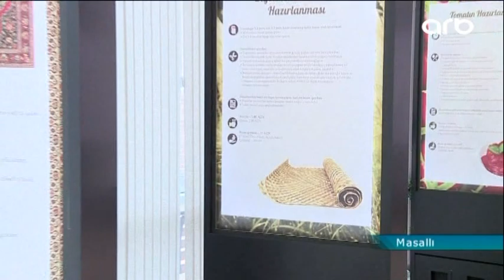Masallı sakini qamışdan müxtəlif məişət əşyaları hazırlayır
Respublikamızın cənub bölgəsində əvvəllər həsirçilik sənətini öyrənənlər də çox idi, öyrədənlər də. İndi isə belələrini barmaqla saymaq olar.Bu sənəti yaşadan, bataqlıqda bitən qamışdan müxtəlif məişət əşyaları ərsəyə gətirən insanlardan biri də Masallının Türkoba kənd sakini Şirin Əsədullayevadır
           Həsir zənbillər, şlyapalar, çantalar, saxsı qablar üçün tutacaqlar,tərəzilər, asılqanlar. Bu kimi məmulatlar günümüzdə də məişətdə istifadə olunmaqdadır. Şirin Əsədullayeva 28 ildir həsirçilik sənəti ilə məşğul olaraq, bu peşəni unudulmağa qoymur. Fabrik şəraitində istehsal olunan çoxsaylı məişət əşyaları olsa da, həsirlərə də bu gün ehtiyac duyulur
Həsirtoxuyan Şirin Əsədullayeva: “Cənub bölgəsi olduğu üçün rütubət çox olduğundan, çox da istifadə edirlər.Bu revmatizm xəstəliyinin  qarşısını alır.Evlərdə də qabaq sərirdilər bundan.Körpə uşaqlar bunun üstündə böyüyüblər.Dənizə gedəndə də aparırlar, zənbil kimi də istifadə olunur.Bununla bazara gedirsən və  həmişə dolu gəlirsən.Heç xarab da olmur”
       Sənətkar deyir ki, bu gözəl əl işlərinin alınması üçün ilk növbədə qamışın lığ, pizə, ziyəlığ, cil kimi növləri bataqlıqlardan yığılır. Xammal müəyyən texnoloji proses dövründən sonra yararlı hesab edilir
Həsirtoxuyan Şirin Əsədullayeva: “Yaz, yay aylarında yaşıl formada dərib gətirirlər, həyətdə qurudurlar.Yoldaşım dərib gətirib mənim üçün.Mən də qurudub saxlamışam qışa.Qışda da qurudandan sonra isladırsan, sort edirsən irili-xırdalı , hörürsən və sonra da toxuyub tikirsən”
         Hazırlanması çətin olan, lakin çox gəlir gətirməyən həsirtoxuma ilə bağlı sənətkarın gələcək nəsillərə tövsiyəsi də var
Həsirtoxuyan Şirin Əsədullayeva: “Qoca nəsil dünyasını dəyişib,biz orta yaşın insanlarıyıq.Bizdən sonra istəyərdim  ki ,uşaqlar da öyrənsin və davam etsin ,tarixə qovuşmasın. Neçə ildən sonra deməsinlər ki, tarixdə belə bir sənət var idi.İstəyərdim ki, itməsin bu sənət ,davam etsin həmişə”
             Şirin Əsədullayeva əl işlərini “ABAD” sənətkarlıq mərkəzlərində satışa çıxarır. Qiymətlər isə 1 manat,  25 manat aralığında dəyişir.

Aygün Əliyeva, Elviz Nəsirli, Masallı.